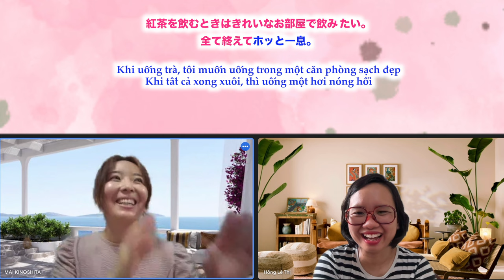Nói chuyện với người Nhật| LUYỆN SPEAKING Cách giải toả căng thẳng( Phần 2)